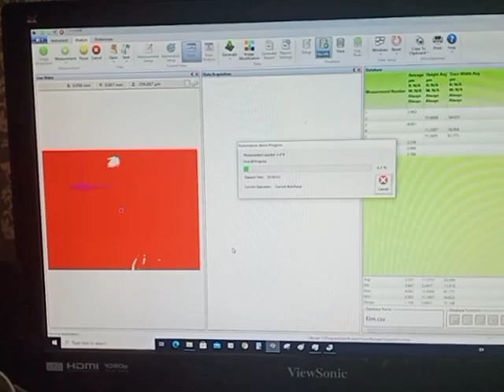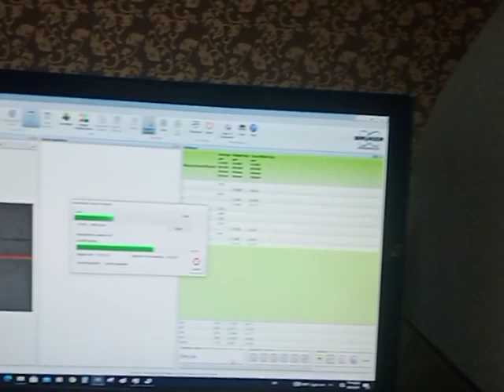Bruker GTX film measurement demo